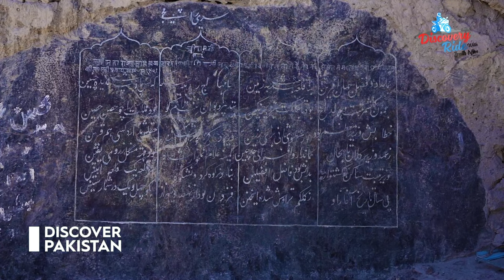Skardu's Magnificent Kharpocho Fort and its Historical Significance | Discover Pakistan